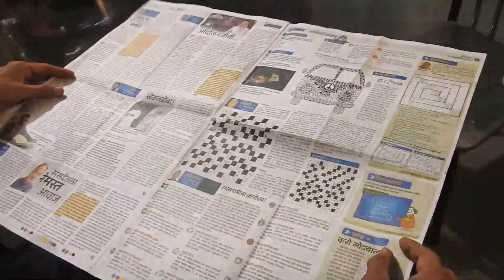Passing through an A4 sheet - A4 कागदामधुन आरपार जाणे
Fold an A4 sheet in half along its length. From closed end of the folded sheet to open end draw an odd number of parallel lines as shown. Every line should end one cm before the open end. Now turn the paper and between those lines draw parallel lines from open end the the closed end of the fold, every line should end 2 mm before the closed end. Draw another line, perpendicular to all these lines. Cut carefully along all the lines using a pair of scissors.
Now   open the sheet carefully and you have big ring of paper through which you can pass through easily.